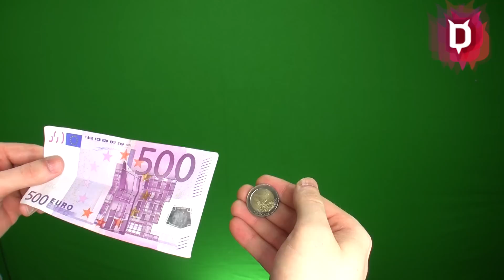Geldschein schweben lassen - Zaubertricks mit Auflösung Erklärung zum Nachmachen lernen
Ab jetzt wirst du hier täglich kleine Flirttipps von mir bekommen. Probiere es aus und gebe mir dein Feedback dazu! Heute zeige ich euch einen kleinen Magic Trick, so kannst du einen Geldschein schweben lassen. Mit diesem Trick bist du die Attraktion auf jeder Party! Viel Spaß beim lernen und nachmachen!

Love peace,
Devil

Tags: Geldschein schweben lassen So geht es ! Zaubertricks mit Auflösung zum Nachmachen Tipp Trick Zaubertricks Magic Money floating bill